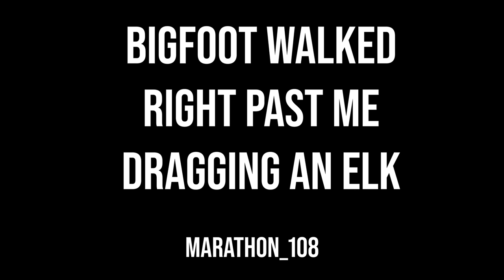Bigfoot Walked Past Me Dragging an Elk. Marathon_108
Bigfoot Walked Past Me Dragging an Elk

Music is: The Blues This Morning - The Tap Room